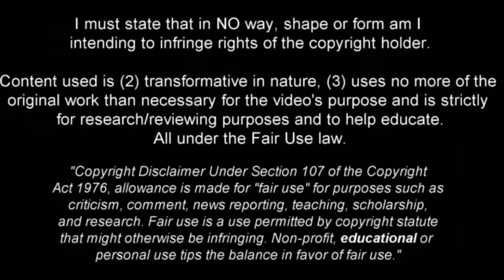Arsen Zakharyan - 2023 So Far 🔵⚪️ | 23/24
Arsen Zakharyan Dynamo Moscow, Arsen Zakharyan 2023, Zakharyan 2022/23, Arsen Zakharyan 2023/24, Arsen Zakharyan vs krylia sovetov, Zakharyan vs